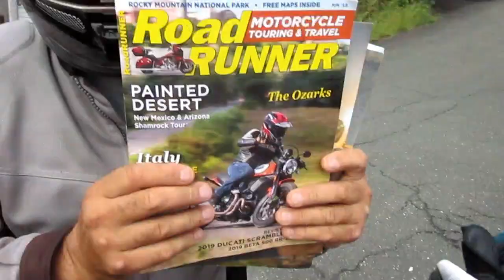KAWASAKI MEETUP,OLD,NEW,CLASSIC,AND RETRO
A NICE CROSSECTION OF KAWASAKIS AT TODAYS MEETUP INCLUDING THE NEWEST RETRO IN KAWASAKI GREEN AND WITH A FULL LEO VINCE EXHAUST.WHATER ERA YOU LIKE BEST KAWASAKI MADE SOME VERY COOL BIKES AND I PERSONALLY LOVE THEM ALL.